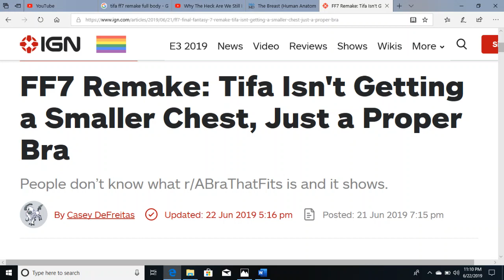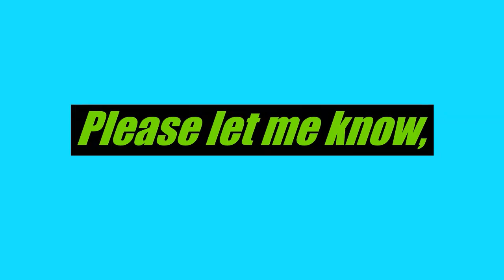IGN article about Tifa's boobs is POINTLESS (because it MISSES THE POINT)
I came across an IGN article that tried to appeal to reality to justify the changes made to the character design of Tifa Lockhart, a Final FANTASY character.

A medical article on the composition of female breasts, for those interested

With the exception of the glasses pic, none of the images used in the video are mine. All are screenshots or were found on Google Images.